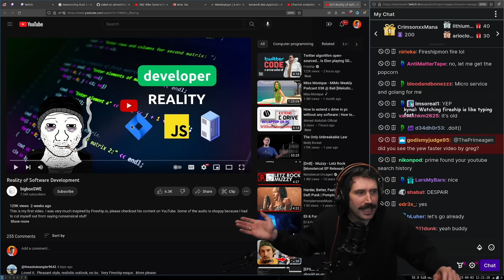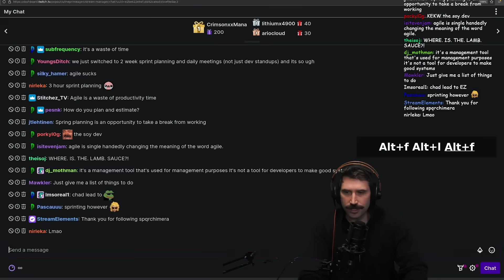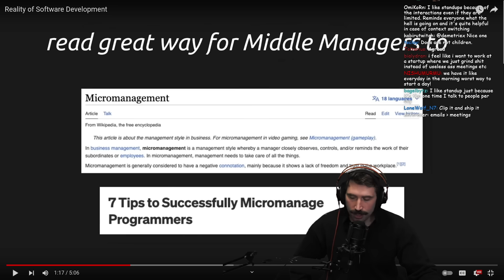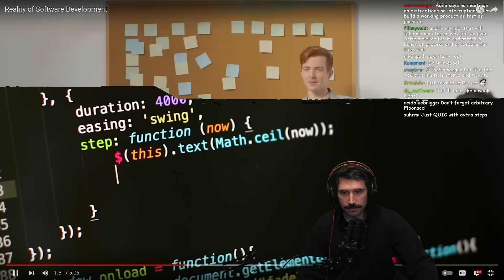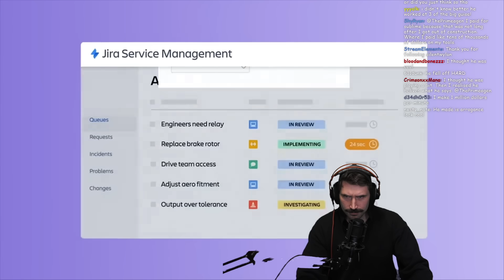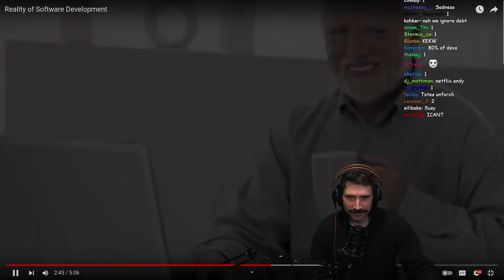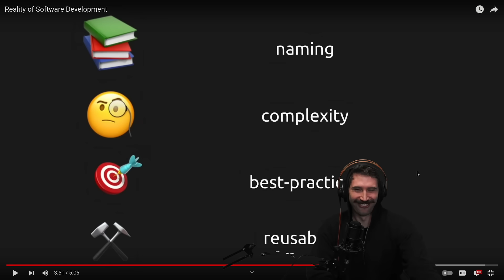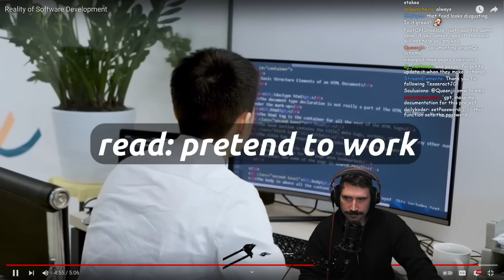IS THIS SOFTWARE DEV? | Prime Reacts